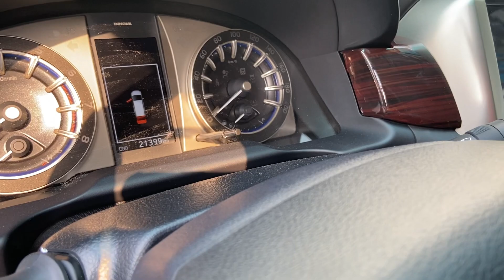Bán xe INNOVA VENTURER 2019 siêu đẹp, xe gia đình đi rất ít, còn như mới | 0938 926 425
🚗 TOYOTA INNOVA VENTURER 2019
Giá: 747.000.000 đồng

⚡BÁO GIÁ LĂN BÁNH⚡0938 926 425

✨ Không đâm đụng - ngập nước - tua đồng hồ - phạt nguội
✨ Kiểm tra 176 hạng mục theo tiêu chuẩn Toyota Việt Nam
✨ Hoàn tất làm đẹp theo công nghệ Marukuri độc quyền Nhật Bản tại Toyota Hiroshima

HỖ TRỢ
⚡ Vay lên đến 70% tổng giá trị xe
⚡ Đổi xe cũ - mua xe mới với nhiều ưu đãi cực hấp dẫn
🇯🇵 🇻🇳 Toyota Tân Cảng 🇯🇵 🇻🇳

📍 220 Nguyễn Hữu Cảnh, Phường 22,  Q. Bình Thạnh, TP. HCM